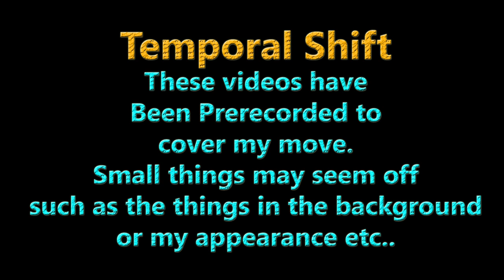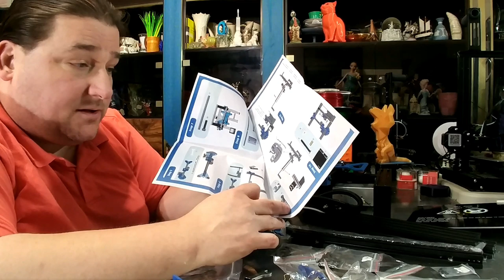Longer 3D LK2 3D Printer Unbox, Build T3DP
Pretty Decent Ender 3 sized printer from Longer 3D
One seller on Ebay for $159 !

Support Me?

Printers (Random Order)
Amazon List

CR-10 S5 500mm Cubed A Monster

Remember the only difference is a $3 cord you probably already have SO buy the cheaper one (US/EU) if there is a price difference. UNLESS IT HAS AN AC HEAT BED ! Then Buy the one FOR your VOLTAGE such as the Tornado or Flash or Sidewinder!

Filament
Amazon Filament Favorites

Saintsmart Filament